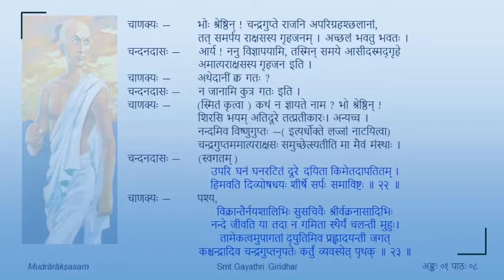मुद्राराक्षसम् - प्रथमोऽङ्कः - पाठः ०८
Act 01

पाठः ०८ — सिद्धार्थकहस्ते पत्रप्रेषणम् , चाणक्यचन्दनदासयोः संवादः